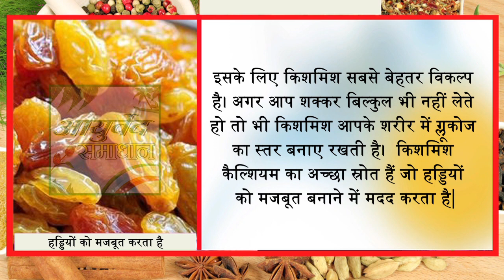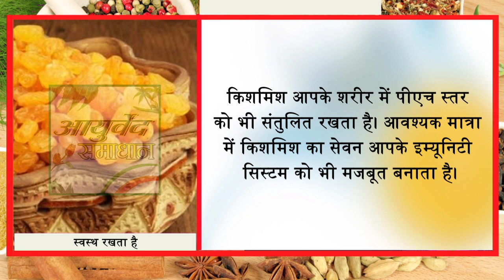एनर्जी का पावरहाउस हैं किशमिश//लेकिन तरीका ये होना चाहिये//Ayurved Samadhan